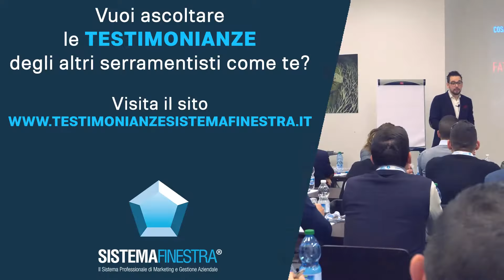Recensione Corso Marketing per Vendere Finestre Sistema Finestra: Marco di Calandra Serramenti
Recensione del corso di Marketing per vendere finestre Sistema Finestra dopo il tour "La fine del passaparola" di Marco Calandra, Calandra Serramenti:

"Ho uno showroom di serramenti con mio fratello - racconta Marco Calandra.
Ci tenevo a dare la mia testimonianza, in quanto è il secondo tour di Guido che seguo. Le nozioni sono importanti e funzionano, ma sinceramente l'idea che mi è piaciuta è quella di focalizzarsi sul differenziarsi rispetto a quello che fanno un po' tutte quante le aziende del settore.
Consiglio a tutti quanti di almeno cominciare un percorso del genere partendo dal tour".

In cosa la tua azienda di serramenti o il tuo showroom di porte e finestre si differenzia dai tuoi concorrenti? Sapresti darmi una risposta su due piedi?

Devi dare ai potenziali clienti un motivo valido per scegliere te piuttosto che un altro, devi rendere unica la tua azienda se vuoi realmente differenziarti sil mercato.

Come puoi farlo?
Facendo vivere ai tuoi potenziali clienti un'esperienza di acquisto unica.

E io posso mostrarti da dove iniziare con il mio prossimo webinar "Le 4 lettere magiche".

Ti mostrerò come potrai seguire il cliente in tutte le fasi di vendita e come potrai farlo sentire importante.

Al termine del webinar ti spedirò per posta le 4 lettere pronte per essere utilizzate: non dovrai fare altro che personalizzarle con i dati della tua azienda.

Nel frattempo, ascolta tu stesso le parole di Marco in questo video.
Buona visione!